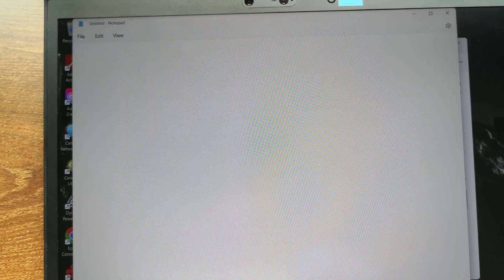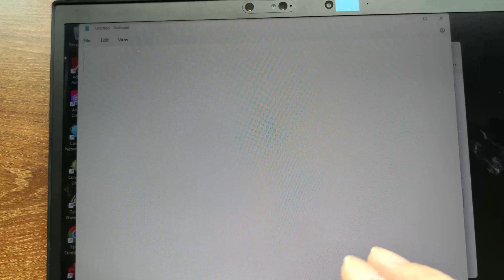DIY Thinkpad T580 P52s Keyboard Replacement Guide | Lenovo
A DIY video guide on replacing the Lenovo Thinkpad T580 or P52s laptop's keyboard. Beginner-friendly with its step by step format.

00:00 - Intro
00:29 - Keyboard replacement
02:59 - Validation

Please feel free to drop a word in the comments and let me know how I can improve my future videos.